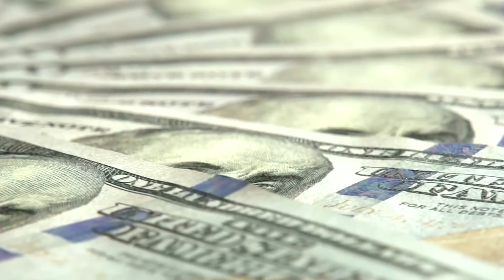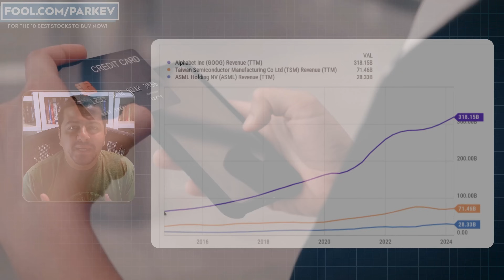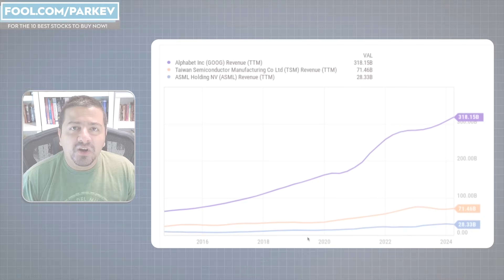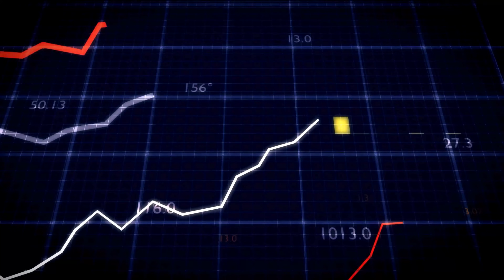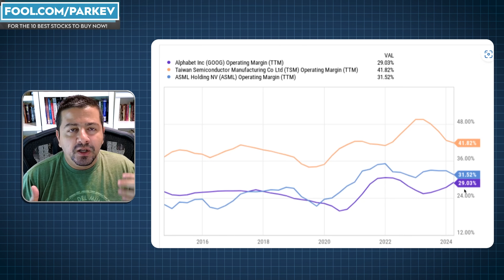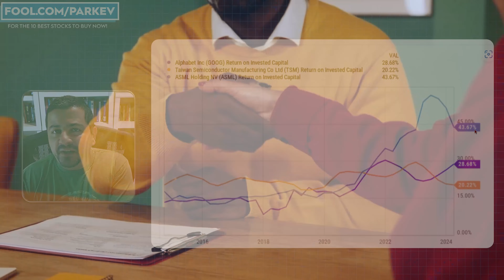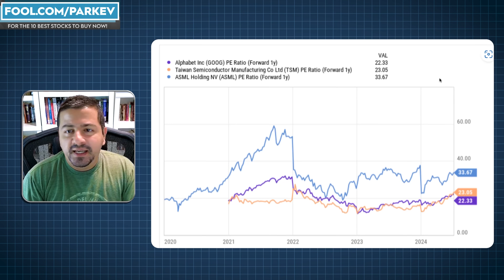3 Spectacular Artificial Intelligence (AI) Stocks to Buy Now and Hold for the Long Term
These three companies are vital to the growing development of artificial intelligence.

Fool.com contributor and finance professor Parkev Tatevosian has discovered three artificial intelligence stocks worth considering for long-term investors.